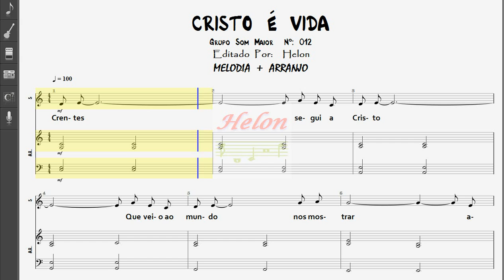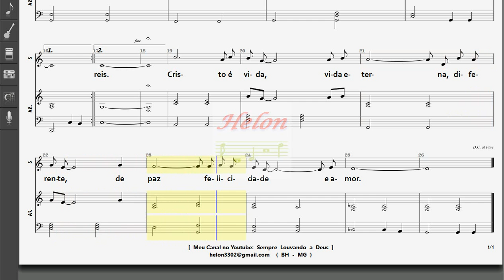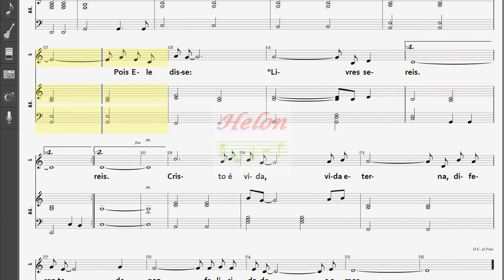012- CRISTO É VIDA - MELODIA + ARRANJO